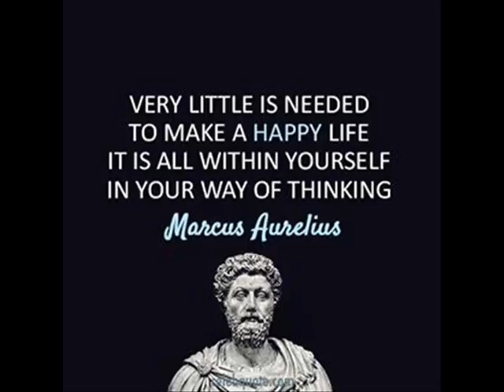Bring Out The Magic In Your Mind by Al Koran Audiobook Chapter 17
Chapter 17 Have Done With Fear